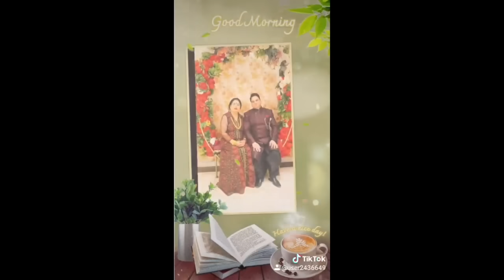नमक का ऐसा उपाय जिसे करते ही, 24 घंटे में रिजल्ट आपके सामने होगा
Acharya Sakshi Sanjeev Thakur talks about  नमक का ऐसा उपाय जिसे
करते ही, 24 घंटे में रिजल्ट
आपके सामने होगा

For Premium Service and Personal Analysis of your Vaastu & Astrology, Kindly call on numbers provided below for an appointment:
Contact - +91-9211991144 for appointments 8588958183,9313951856

Our Live Session on Facebook at 3:00PM and 10:00PM

weekly horoscope,scorpio horoscope,astrologer in delhi,kundli dosh,Vedic astrology,astrology today,horoscope by date of birth,astrologer in hindi,astrology,horoscope,Astro Vaastu Expert,weekly Astrology,acharya sakshi sanjeev thakur delhi,नमक का एक ऐसा उपाय,pisces horoscope,daily horoscope,namak ke upay,namak ke totke,namak ke fayde,नमक,नमक के उपाय,नमक का ऐसा उपाय,नमक का ऐसा उपाय जिसे करते ही,namak ke upay in hindi,नमक के टोटके और उपाय,नमक का टोटका